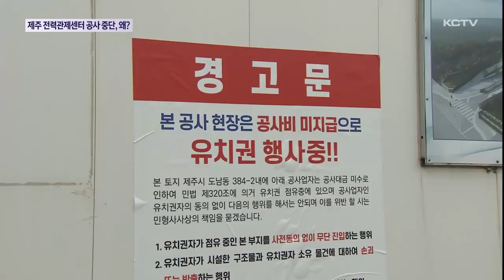제주 전력관제센터 공사 중단, 왜?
재생에너지 비율이 높은 제주에 관제 능력을 높이기 위한 전력관제센터 건립이 추진되고 있었는데요.

하도급 업체가 시공사로부터 약속된 돈을 받지 못했다며 공사를 중단하고 유치권 행사에 들어갔습니다.

이에 따라 조달청은 공사가 계획대로 진행되지 않았다며 시공사와 계약 해지 절차에 들어가게 되면서 당초 올해 가동을 목표로 한 전력관제센터 건립이 해를 넘기게 됐습니다.